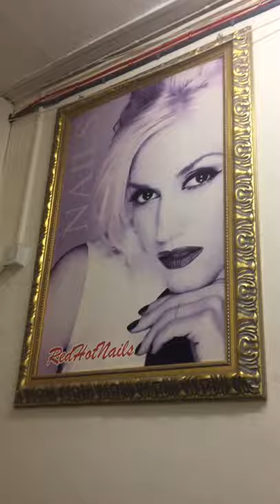Red Hot Nails Advertisement Picture 1